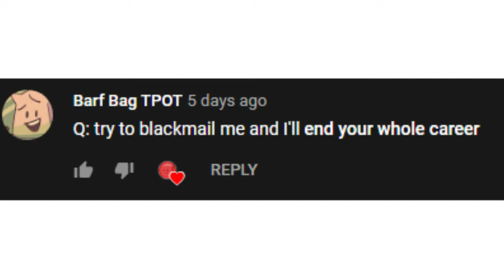Ask Trophy Answers